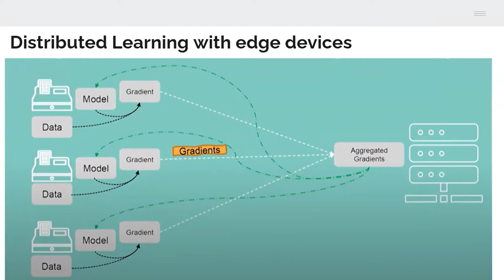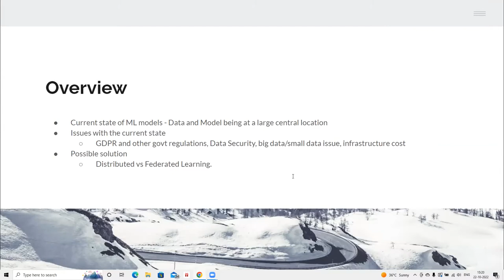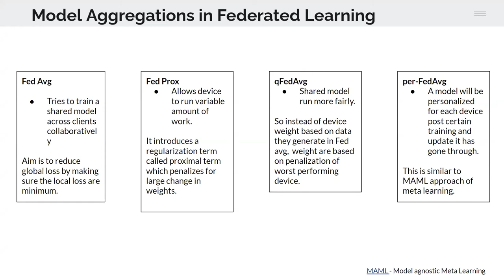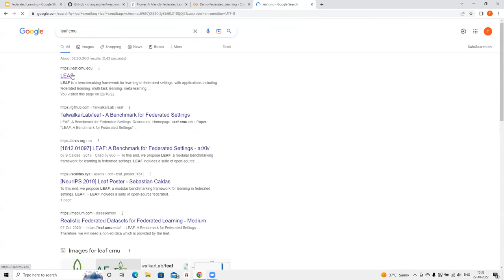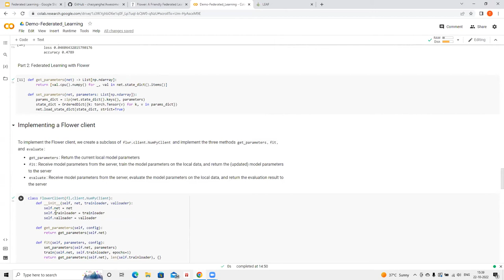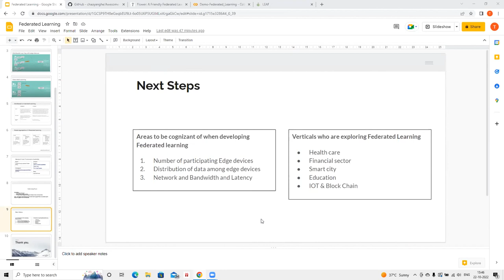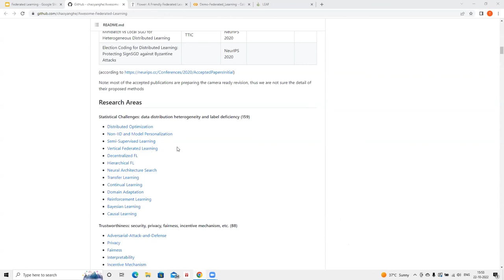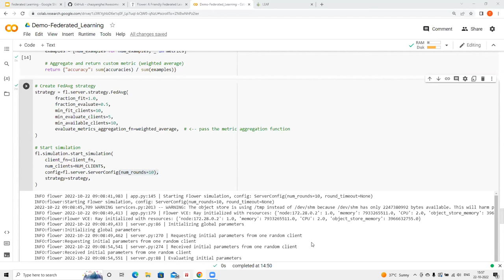Introduction to Federated Learning | DataHour | Analytics Vidhya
In this DataHour, Tejas will teach the basic concept of federated learning, the algorithm/library that supports the development in this area, and go over a simple example of a model created using this technique. This session can be used as a launchpad for aspirants to learn the basics and then become more proficient in the area.